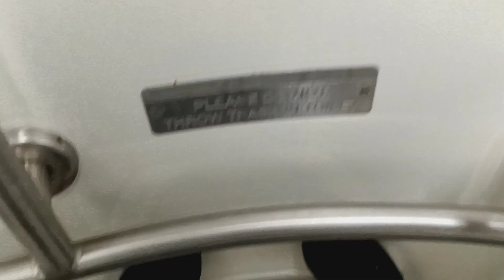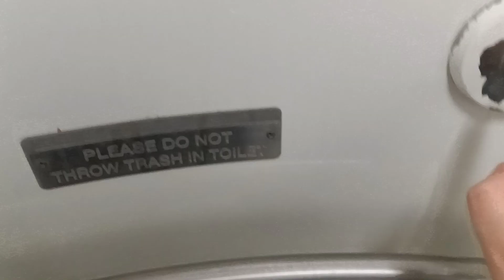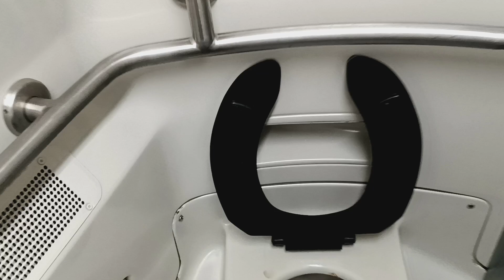MTA Long Island Railroad M7 restroom